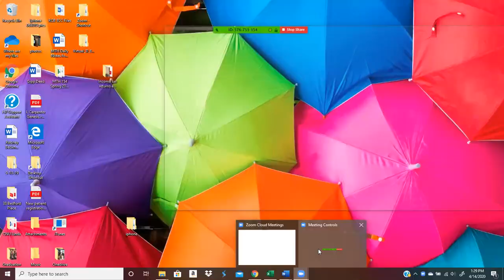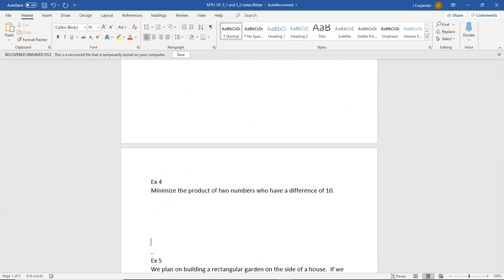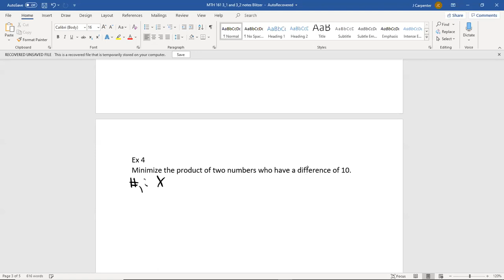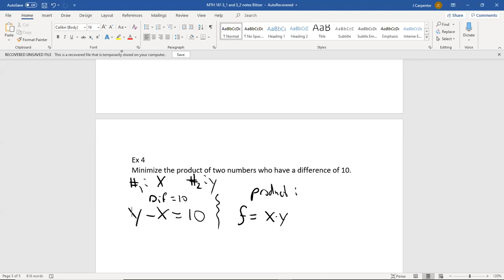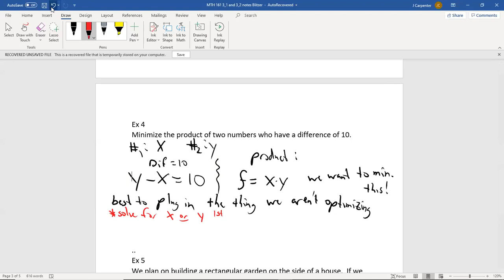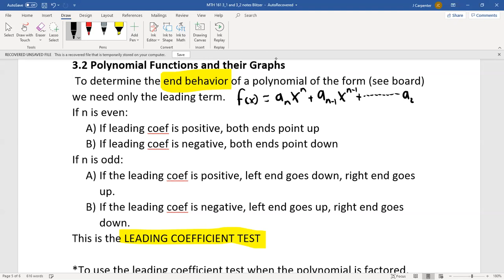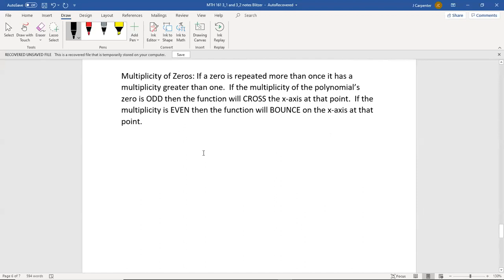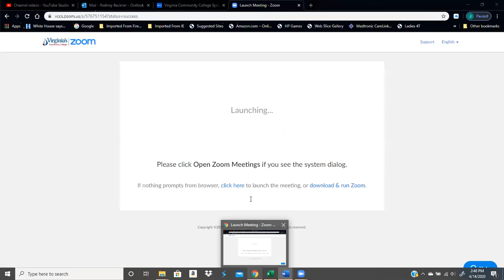MTH 161 4/14/20 Lecture 3.1 and 3.2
Optimizing Quadratics (word problems), Intro to graphing polynomials